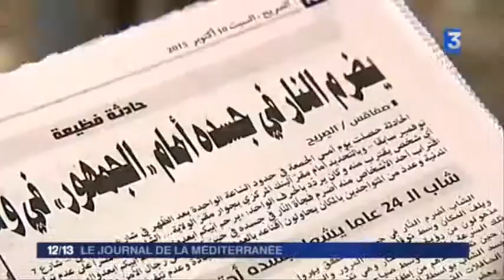9774 economics France 3 France 3 Journal de la Méditerranée Samedi 17 octobre 2015 04 10